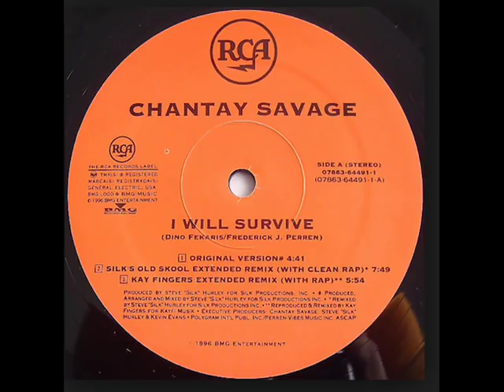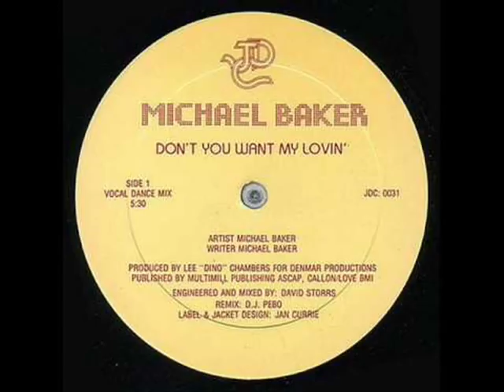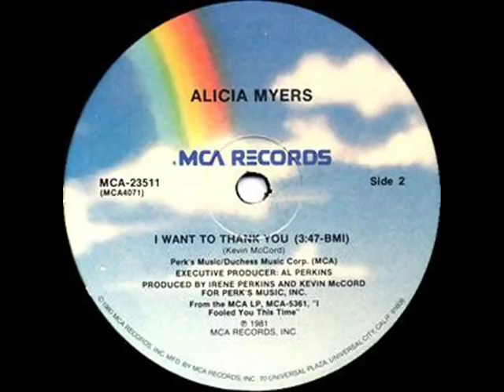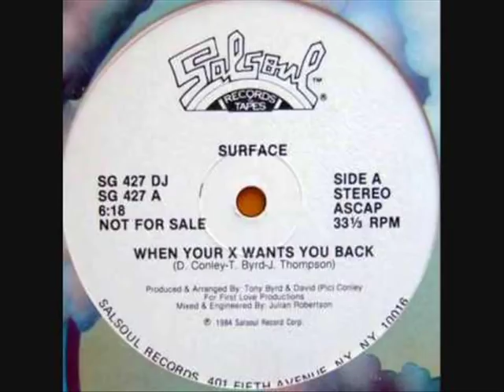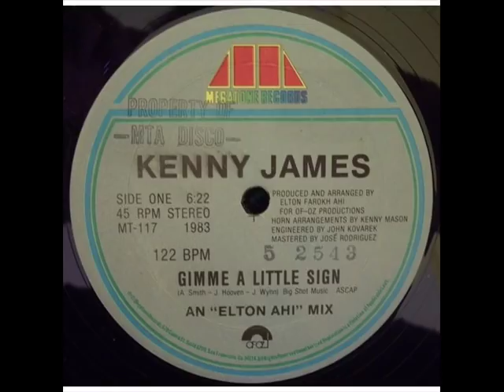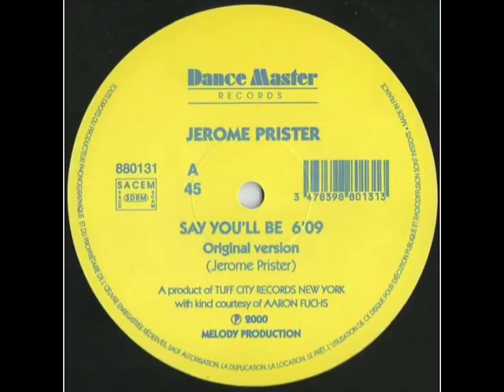Funk DJ abdel Le Nîmois partie 30 (2018)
Partager  au max petit pouce  j aime  dans la vidéo ABONNE VOUS A MA CHAINE SES GRATUIT  merci et vive la Funk   au totale J'ai plusieurs clip Funk suffit  de taper SUR YOU TUBE  (Funk DJ abdel Le Nîmois ) régaler vous les vrais son funk a l'ancienne et je m'est régulièrement du son funk chaque mois gratuitement pour mon plaisir et le votre bon son a vous les amoureux de la FUNK 😍😍😍